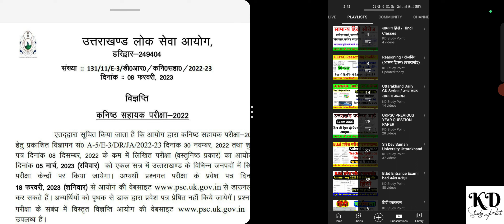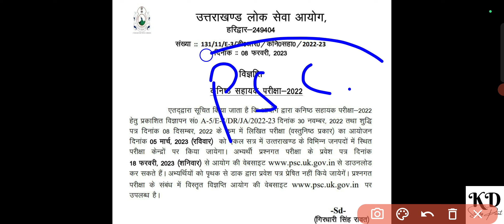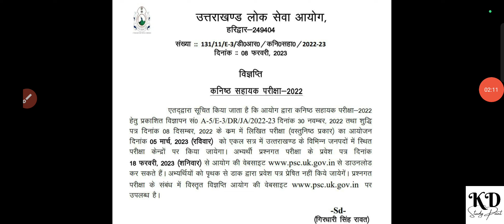ukpsc junior assistant admit card 2023 | uttarakhand kanishth sahayak admit card |ukpsc कनिष्ठ सहायक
अधिक जानकारी के लिए
Instagram dm -
          kdstudypoint

uttarakhand lekhapal